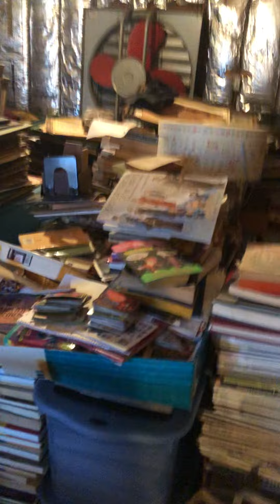Attic 4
Vid of the ongoing attic project!